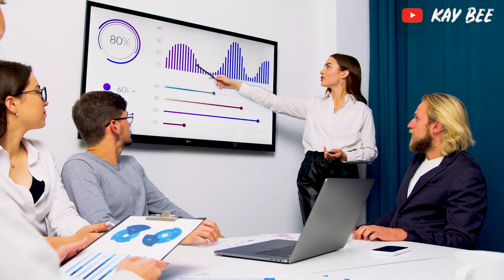How to Invest in Yourself to Make Money And Be Successful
In this video I will be  showing you 10 Ways To Invest In Yourself 2022 and exactly how much it costs to do it!

I know I should invest in myself. You know you should be investing in yourself.

We’ve heard that all a million times already!

So instead of preaching about the reasons why you should be doing it (since you already know them) I thought it’d be way more helpful to share what I do to invest in myself and exactly how much it costs me to do it.

Because maybe you haven’t realized just how many things can be an investment. Maybe you don’t know that investing in yourself doesn’t have to mean spending lots of cash (though it definitely can if you want it to). Maybe you just need a little inspiration or a few suggestions to get you going.

// TIMESTAMPS:
​ 00:00​ intro
01:45​ Listening to Podcasts – Time investment
03:19​ Books – $14.95/month + time
04:48​  Waking up early – time investment
06:10​ Vlogging and Blogging– estimated $800/year + time
07:35​ Making time to exercise – time investment
08:16​ Gym membership – $50/month + time
09:00 Beastly app – $20/month + time
09: 57 Bikram yoga membership – $40/month + time
10: 49 Buying pretty things for my bedroom + work desk – estimated $250/year
11:29​ Five Minute Journal app – $7 + time

// CAMERA GEAR USED:
○ My camera
○ Vlogging lens
○ SD card
○ Vlogging tripod
○ Studio lights

○ Motivated Money
○ Die With With ZERO
○ The Simple Path to Wealth
○ Your Money or Your Life
○ I Will Teach You To be Rich
○ The Barefoot Investor
○ Money Made Simple by Noel Whittaker
○ Atomic Habits
○ The 5am Club: Own Your Morning, Elevate Your Life

5 Minute Journal

👉🏾 The information on this YouTube channel and the links provided are for entertainment and general information only and should not be taken as constituting professional advice. I am not a financial advisor. The information on this page is personal to my situation and does not take into account your personal circumstance. You should do your own research and if necessary consider seeking independent financial advice that is related to your unique circumstances.